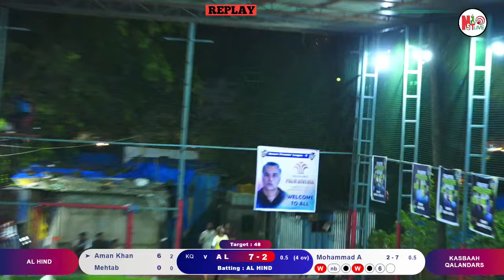Kasbaah Qalandars VS Al Hind(ANSARI PREMIER LEAGUE 2024)